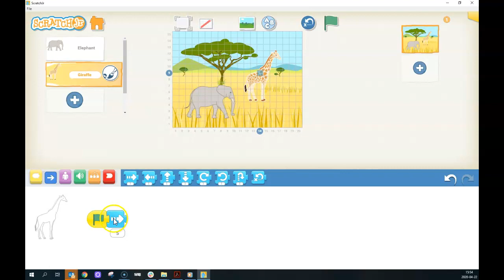Activités créatrices unités ScratchJr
Activités créatrices unités de mesure avec un plan quadrillé